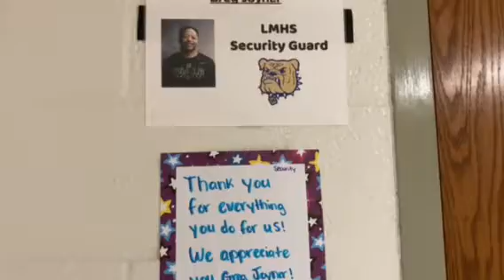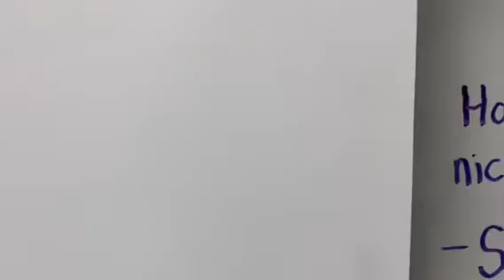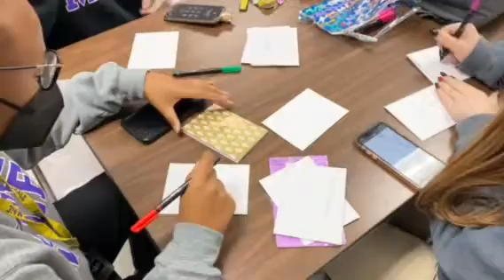Welcome To S.A.M. Club!!!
This is a video about our amazing club SAM, or known as Service At Male!